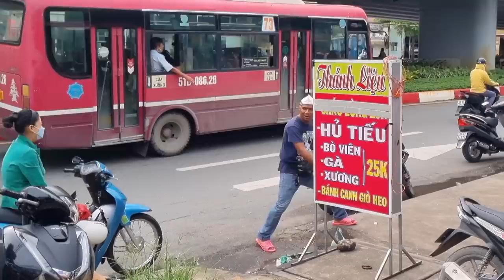Thánh Liệu:Có Biến Buổi Sáng Chủ Nhật